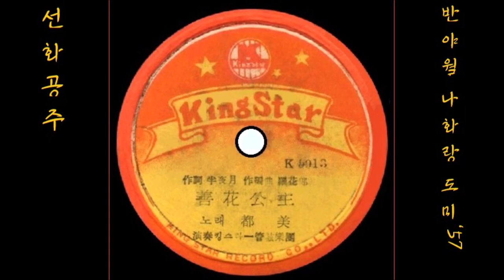선화공주 1957 도미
K-pop 도미 1957 선화공주, 반야월 작사, 나화랑 작곡
👌 가사

모란꽃이 이슬 젖는 왕실의 밤은 깊어
안타까운 선화공주 가슴속 타는 불길
사랑에도 귀천이냐 공주 몸이 야속하오
귀양살이 떠나간들 마동왕자 못잊겠소

서라벌을 뒤에 두고 꽃수레 몸을 싣고
떠나가는 선화공주 흘리는 진주 눈물
아바마마 하직이요 어마마마 하직이요
백제나라 왕비되어 마동왕자 따라가오

👍 앨범

이 노래는, SP [ 선화공주 / 서울의 애가(도미) ] [ 1957 킹스타 레코드 K-5913／4 ]에 실려 있는 노래입니다.